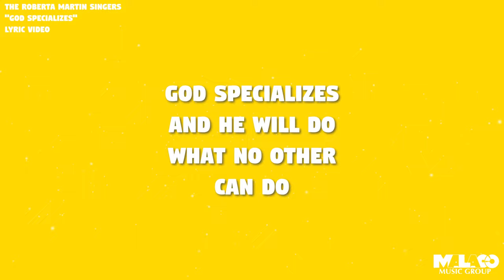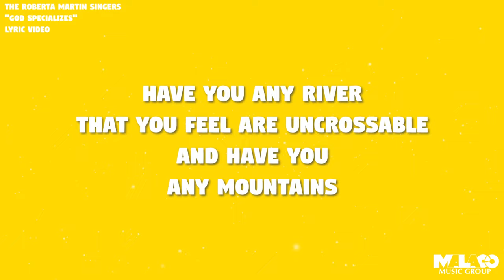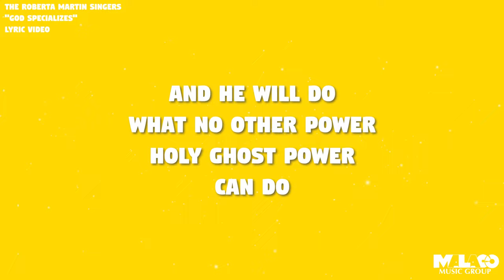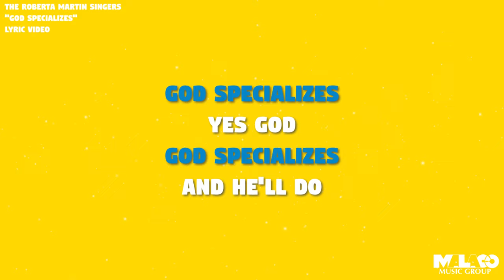The Roberta Martin Singers - God Specializes (Lyric Video)